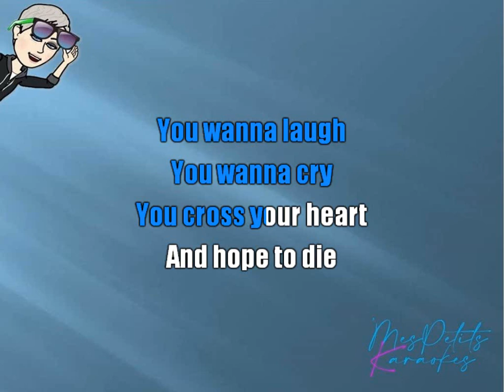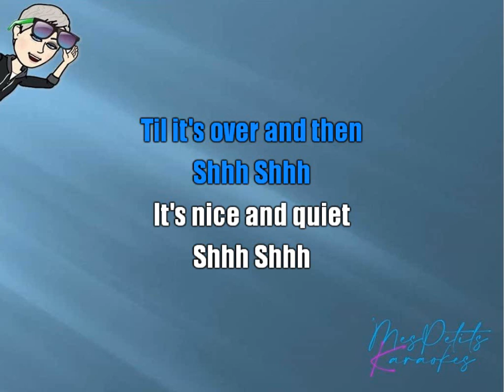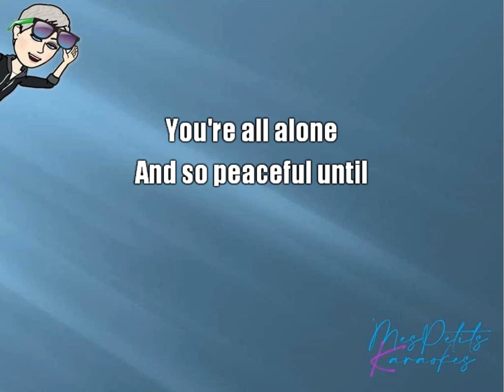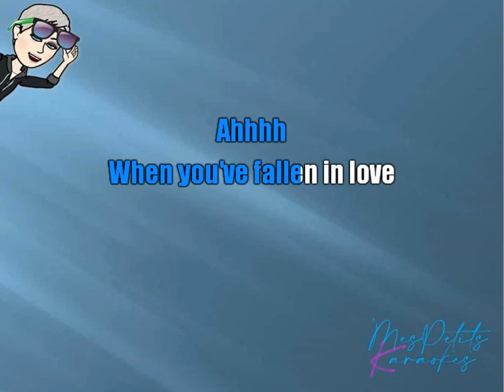BJORK - IT S OH SO QUIET